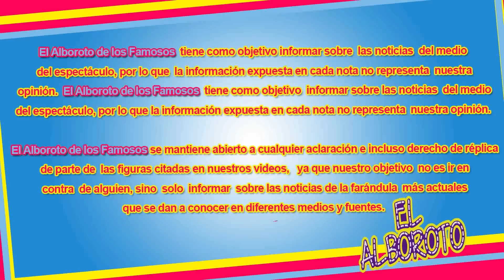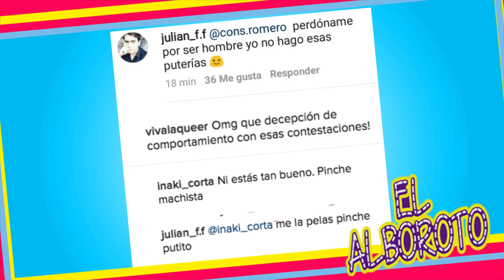Se enoja y les dice de gr0serías a sus fans. Julián Figueroa